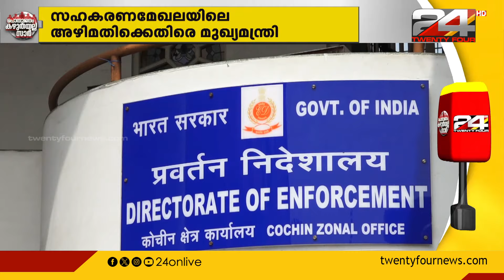'ആർത്തിമൂത്തവരാണ് അഴിമതിയുടെ ഭാഗമാകുന്നത് ' അഴിമതിക്കെതിരെ മുഖ്യമന്ത്രി പിണറായി വിജയൻ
'അഴിമതിക്കാർക്കെതിരെ കർശനമായ നിലപാട് സ്വീകരിക്കും' | അഴിമതിക്കാർക്ക് ഒരു തരത്തിലും പരിരക്ഷ നൽകില്ലെന്ന് മുഖ്യമന്ത്രി | സഹകരണമേഖലയിലെ  അഴിമതിക്കെതിരെ  മുഖ്യമന്ത്രി
Chief Minister against corruption in cooperative sector